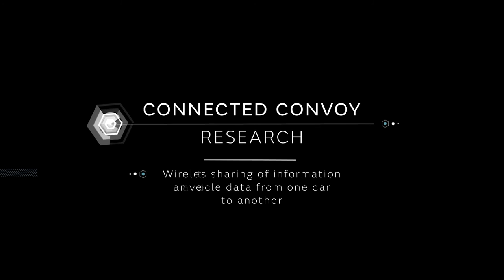Self-Driving Land Rover Convoy Shows the future of Autonomous, Connected Car Technology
Jaguar Land Rover has demonstrated a range of innovative research technologies that would allow a future autonomous car to drive itself over any surface or terrain.